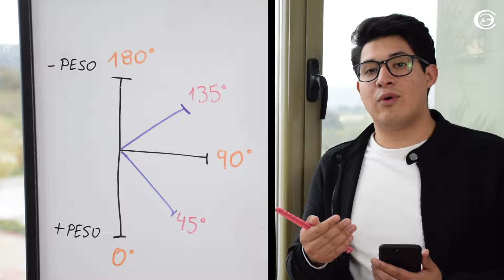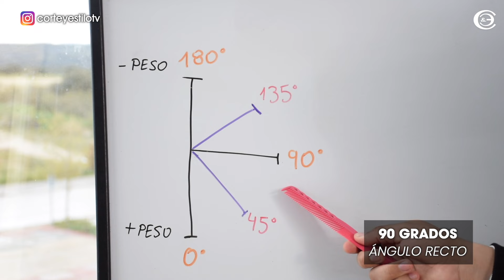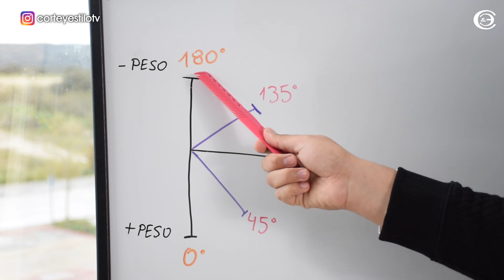Cómo ENTENDER LOS ÁNGULOS 45, 90, 180 CORTE de cabello | Corte y Estilo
¿Quieres entender a profundidad el tema de los ángulos y como Elevamos el cabello? Mira esta clase con la explicación de las líneas, capas y graduaciones

Tutoriales todas las semanas de:

🎥 ESTILO
★ TÉCNICAS
🛠TEORÍA Y HERRAMIENTAS
📌CONSEJOS

Sigue atento y ¡Esperalos! 🕵

Síguenos:

👉🏼 Facebook - CORTE Y ESTILO TV

👉🏼@loyalfix - Nuestra Tienda Online